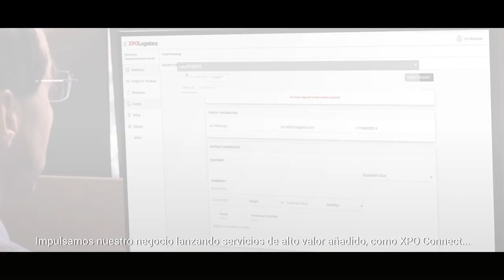XPO hace balance del 2020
Con la ayuda de nuestros 97.000 empleados y junto a nuestros clientes, estamos listos para hacer avanzar el mundo en 2021.